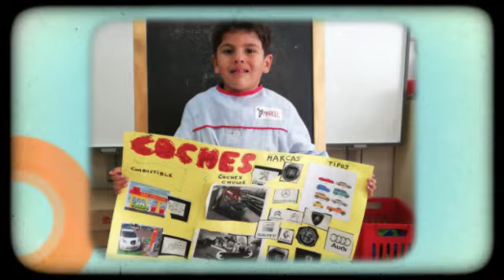Projecte Els cotxes 360p